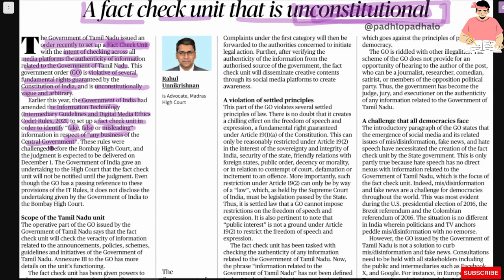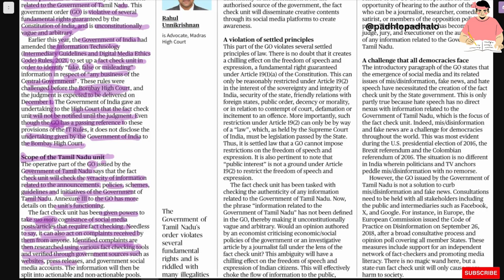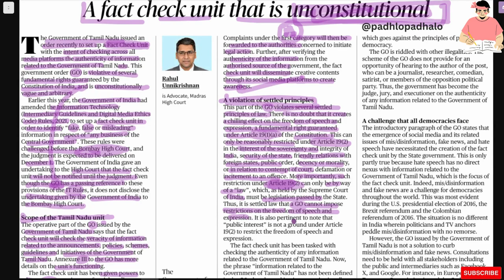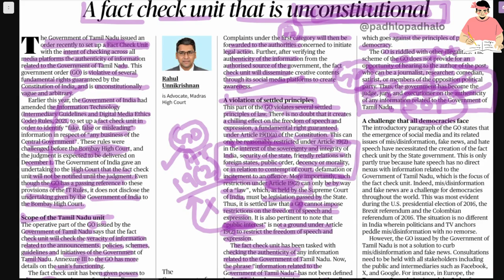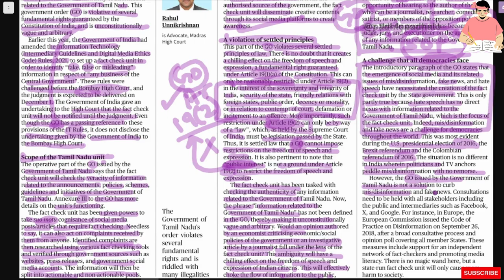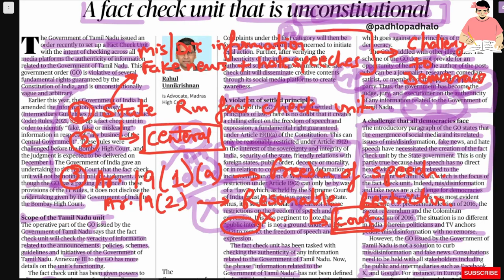A fact check unit that is unconstitutional.